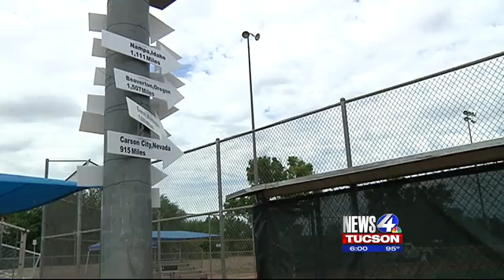Meteorologist John Patrick reporting from Western Regional Finals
Western Regional Finals offer up economic boom for Nogales, AZ.